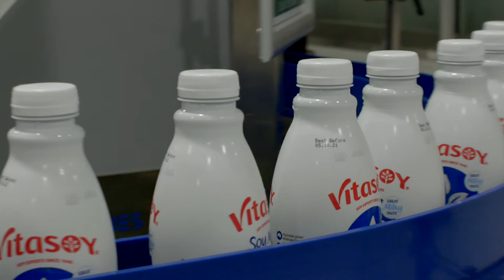Passing on Experience - Vitasoy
Vitasoy produces plant-based milk products, has a long-term relationship with Bertazzo. Working together we have produced fit-for-purpose solutions enhancing manufacturing processes.